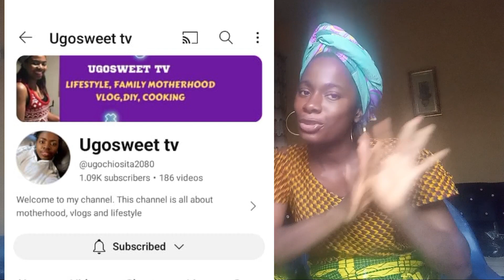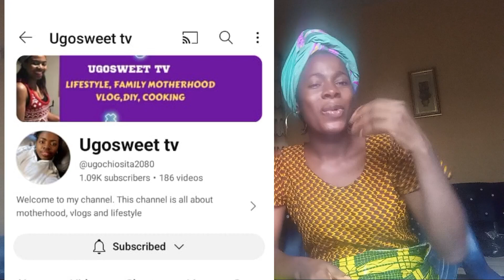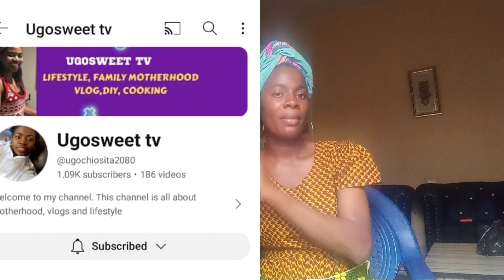Revealing my GHANAIAN hidden identity as a NIGERIAN